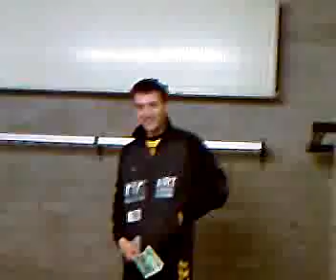headshot op Shorty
in de slinger